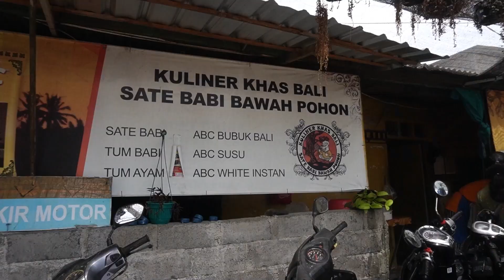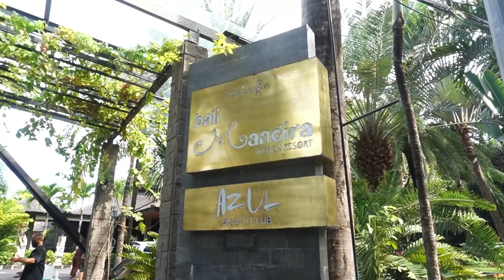MENIKMATI BALI YANG SULIT DILUPAKAN